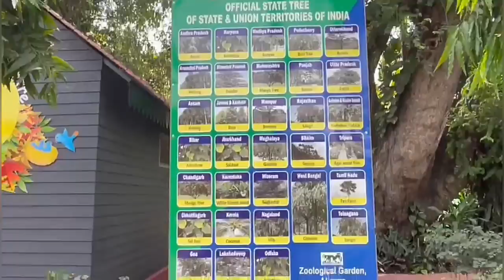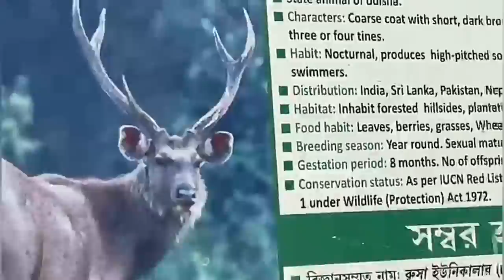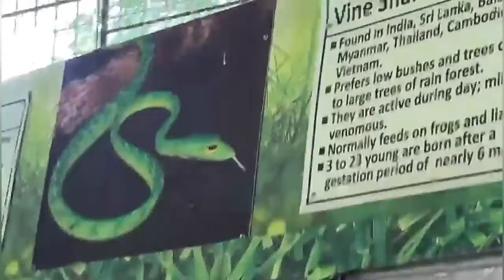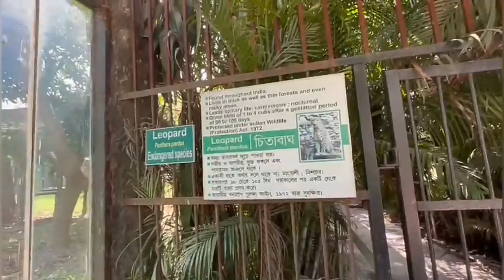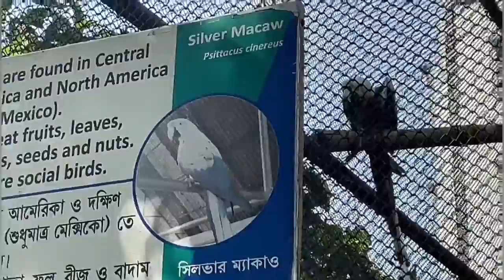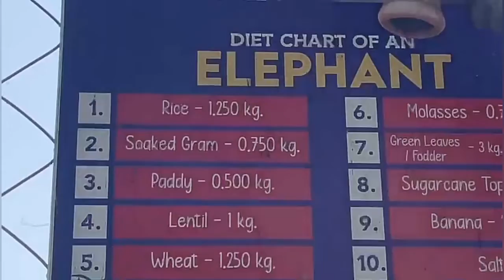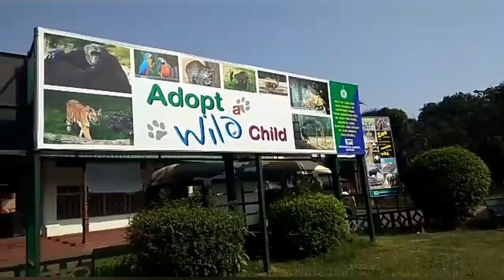Alipur zoo || kolkata biggest zoo in west Bengal || full vlog full details || royal bengol tiger 🐯 😳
Here is my instagram id :- monu_pathak_05

all types of animals

alipur zoo tickets 🎫 prices :-30 per man

watch till the end guy's

love you all guy's a lot